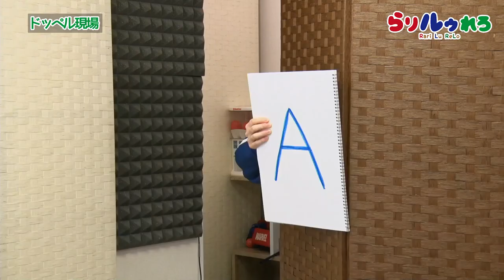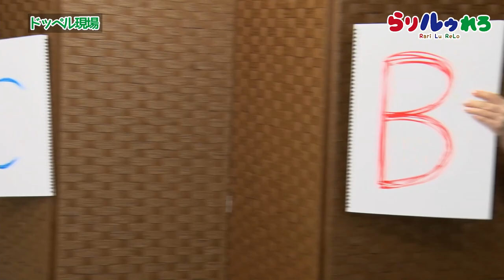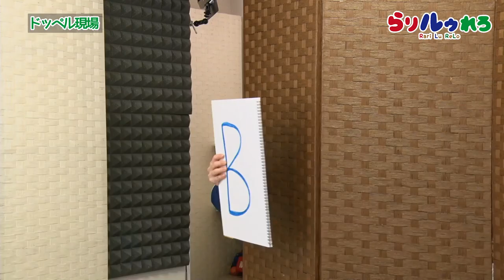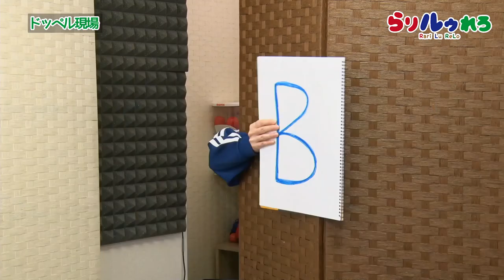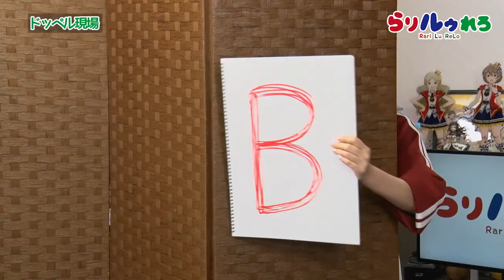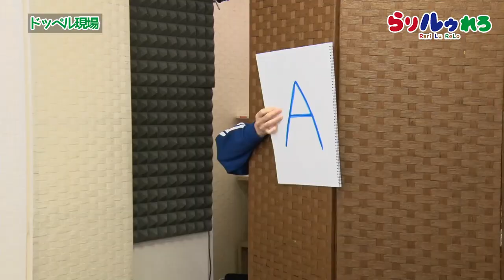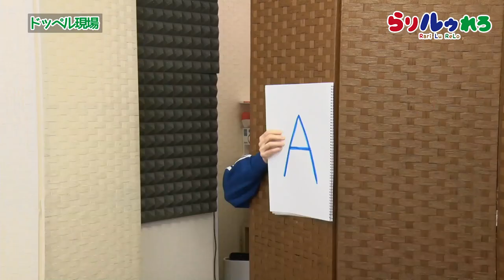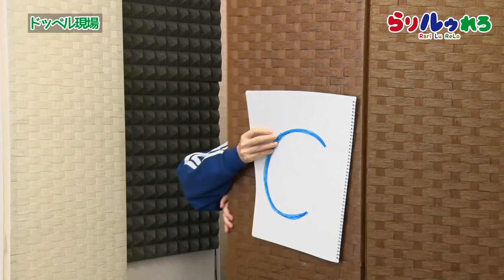らりルゥれろ（第128回）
◆番組概要
　かつては国際派だった人気声優のお二人による
　もはや何なのかよくわからない謎のバラエティ番組！

◆出演
　ルゥティン、武田羅梨沙多胡